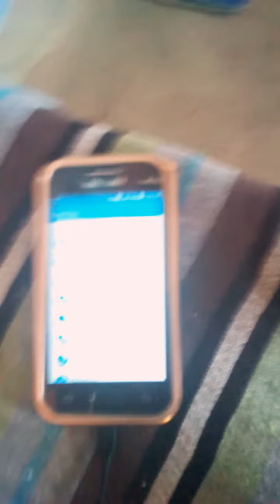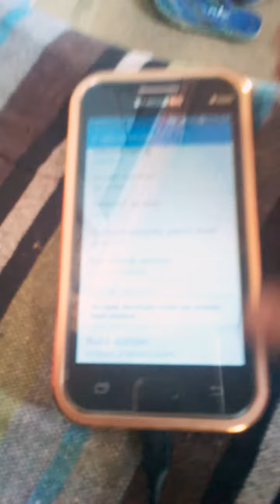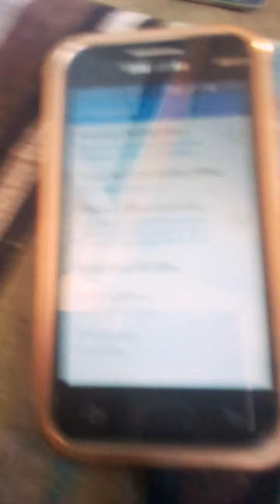Kisi bhi phone ke betry back of kaise bdhaye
Shivam raj tecnicl